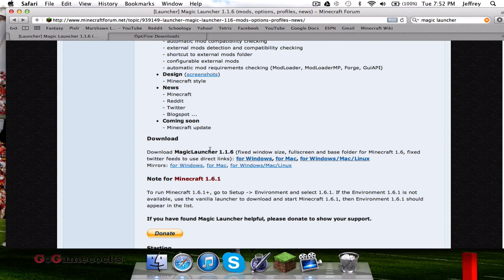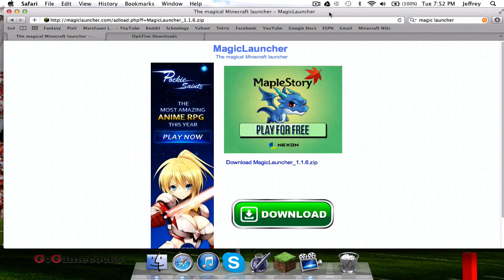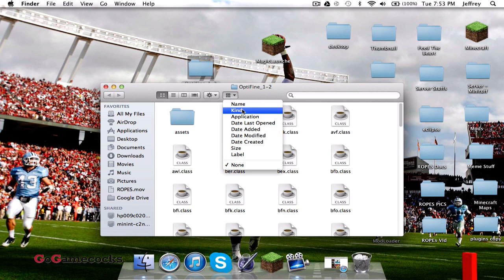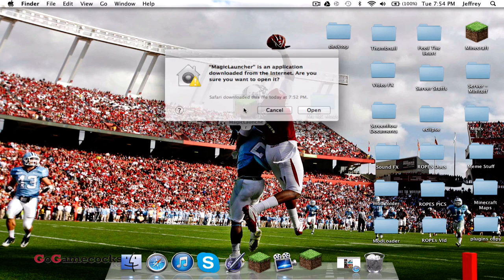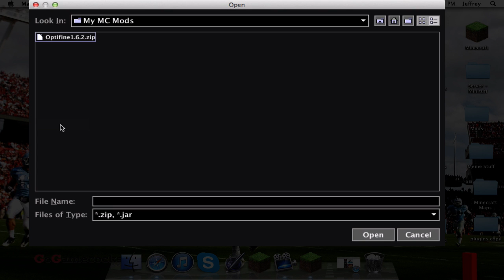How to Install Optifine for Minecraft 1.6.2 (MAC)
Here I show you how to install optifine with magic launcher. If you have any questions, leave a comment or message me! Thanks.